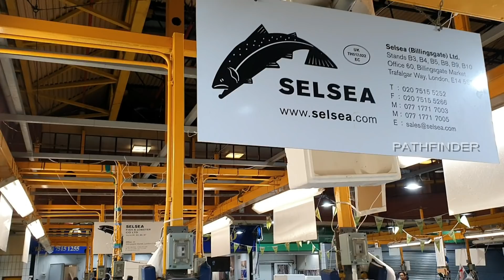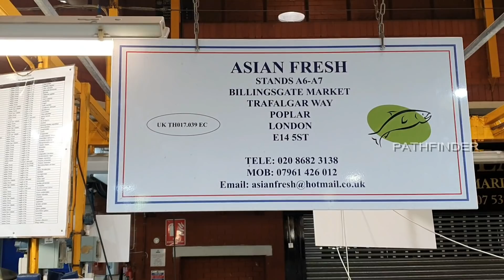UK യിലെ ഏറ്റവും വലിയ ഫിഷ്‌ മാര്‍ക്കറ്റ്‌ കാണാം / Billingsgate FISH MARKET LONDON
UK യിലെ ഏറ്റവും വലിയ ഫിഷ്‌ മാര്‍ക്കെറ്റ് ആയ സെന്‍ട്രല്‍  ലണ്ടനിലെ ഫിഷ്‌ മാര്‍ക്കറ്റില്‍ മീന്‍ വാങ്ങാന്‍ പോയ കാഴ്ചകളാണ് ഈ വീഡിയോയില്‍. അവിടെ നാട്ടില്‍ പോലും കാണാത്ത മീനുകള്‍ ആണ് ഞങ്ങള്‍ക്ക് കാണാന്‍ കഴിഞ്ഞത് മത്തി മുതല്‍ ലോബ്സ്റ്റെര്‍ വരെ അവിടേ വാങ്ങാന്‍ കിട്ടും വിലയും തുച്ചം.